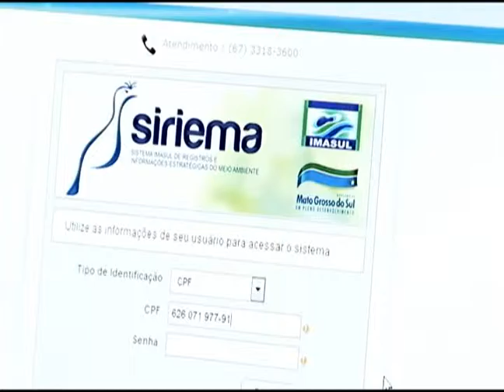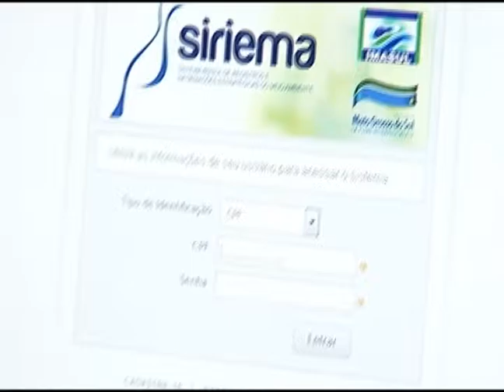Direito Agrário 10 com Pedro Puttini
Acompanhe agora mais uma edição do direito agrário.